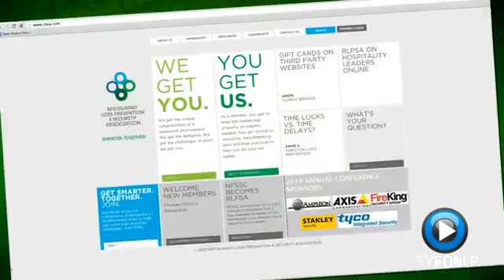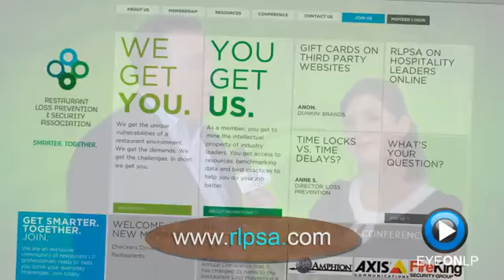Eye On LP Interview